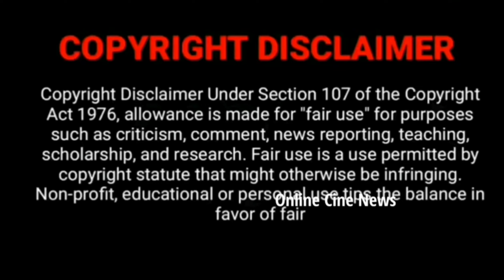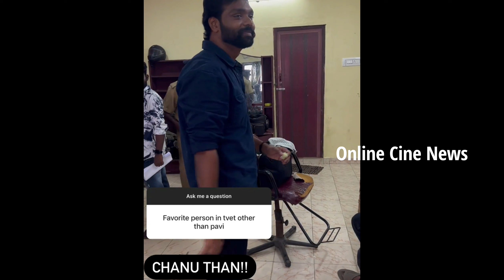Thendral vanthu ennai thodum Serial Chitra Answering to Fans Questions | Abi, Vetri TVET Video